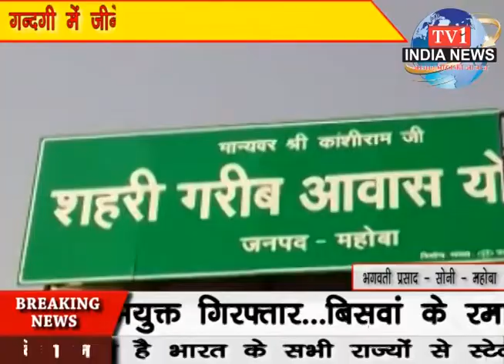tv1indianews - माँ बनी डायन अपने ही मासूम को उतारा मौत घाट...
कुलदीप सक्सेना - बदायूं
समीर मंसूरी - जालौन
भगवती प्रसाद - सोनी - महोबा
दीपक चौधरी - मथुरा
शाहीन निशा - टीकमगढ़
बिनोद सोनी - सीतापुर
सुनील वर्मा - गोंडा
तुषार सक्सेना - रामपुर